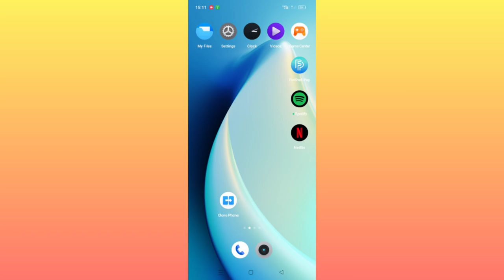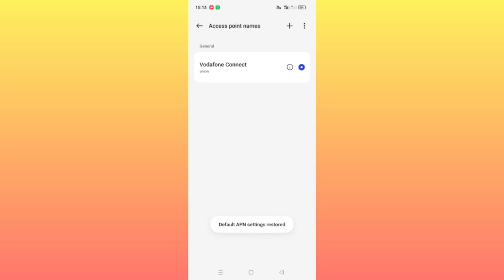realme 11 pro plus 5g network settings, realme 11 pro plus me 5g network kaise laye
realme 11 pro plus 5g network settings,
realme 11 pro plus me 5g network kaise laye,
realme 11 pro plus me 5g network nahi aa raha hai,
realme 11 pro plus me 5g internet kaise chalaye,
realme 11 pro plus me 5g activate kaise kare,